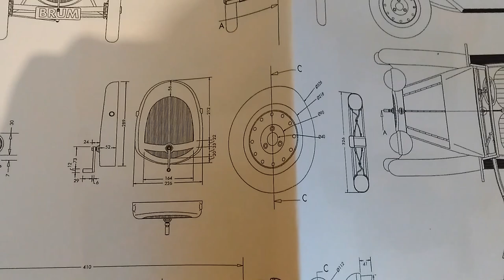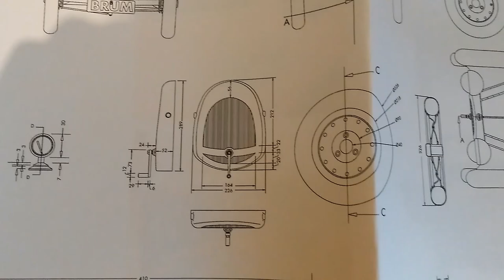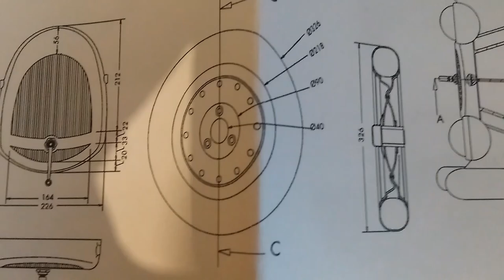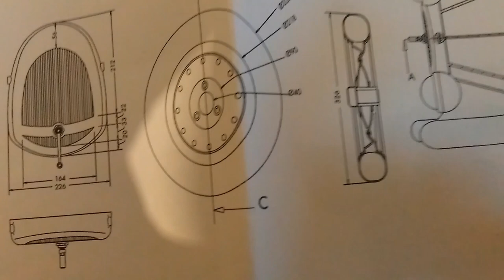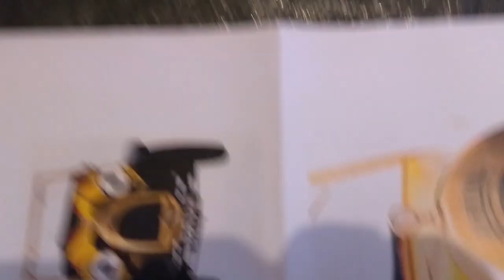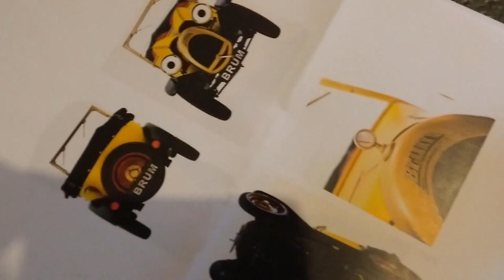Brum Project #1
You can help with the project by join Pateron.

EVA Foam

Eddie Barret
James Stuart Jenkins
Thomas Fan2002